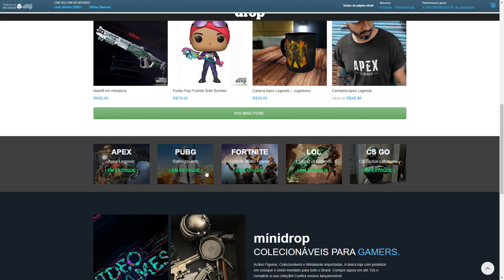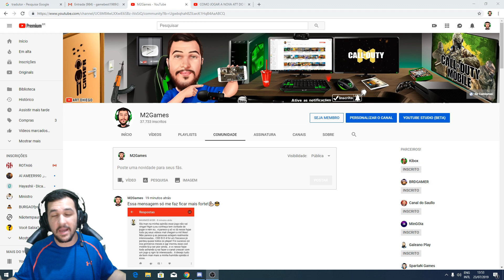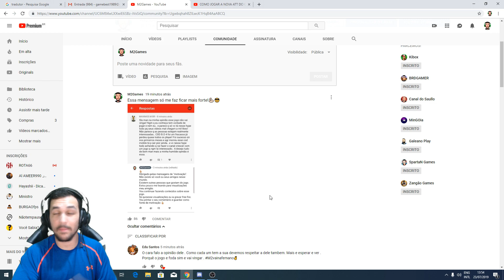CALL OF DUTY MOBILE VAI FUNCIONAR NO MEU CELULAR? TIRANDO DÚVIDAS!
NOVA PARCERIA COM A LOJA MINI DROP!

CONTA PARA BAIXAR O JOGO NA LOJA DA APPLE STORE DA AUSTRÁLIA:
Senha: Pebbles12$

PARA DISPOSITIVOS ANDROID:

NOME DA PASTA: com.actvision.callofduty.shooter

LINKS PARA O PRÉ-REGISTRO